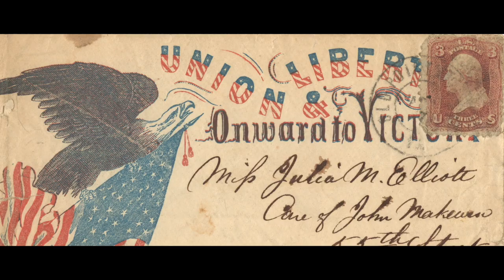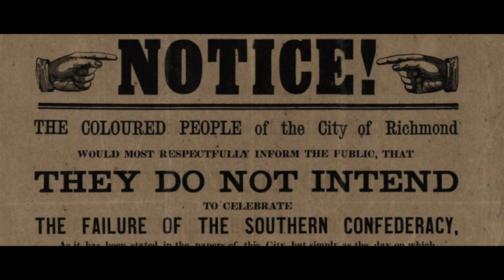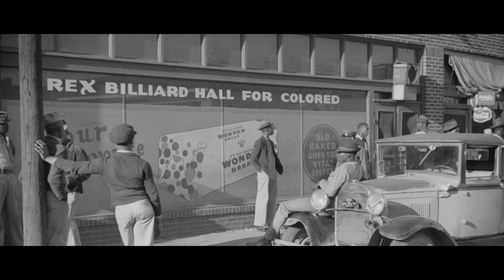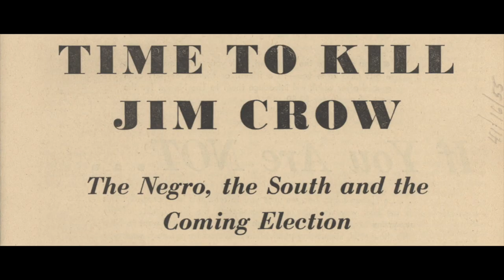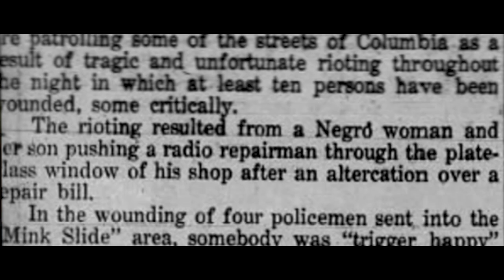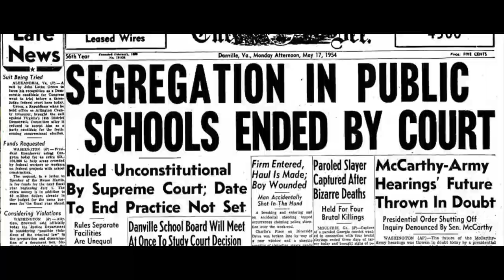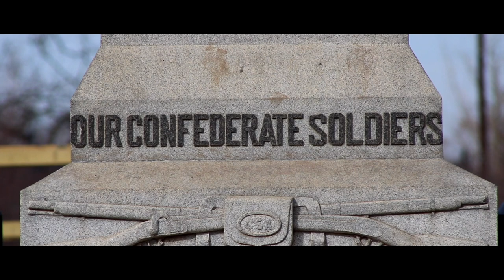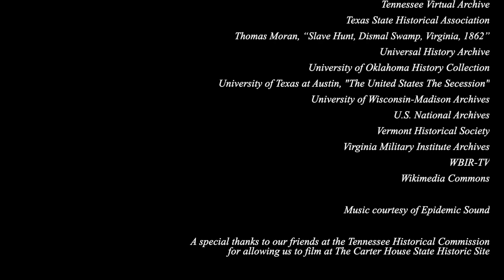The Battle of Franklin & The American Experiment | PART 4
CW: The following video contains violent imagery that may be harmful or traumatizing to some viewers. Discretion is advised.

In the early months of 2020, The Battle of Franklin Trust premiered a brand new documentary entitled "The Battle of Franklin & The American Experiment" to a sold out audience. We are honored to share the fourth and final part of that documentary with you today.